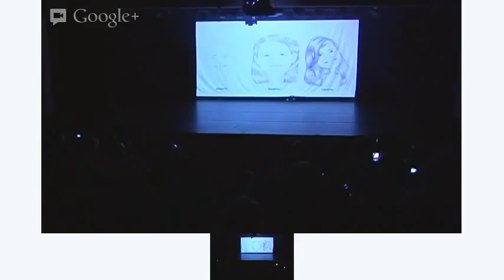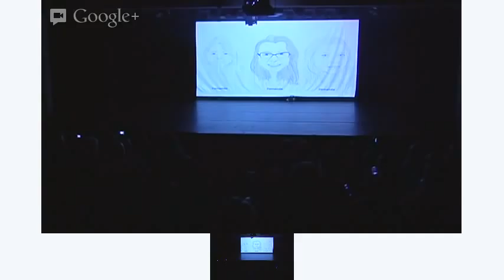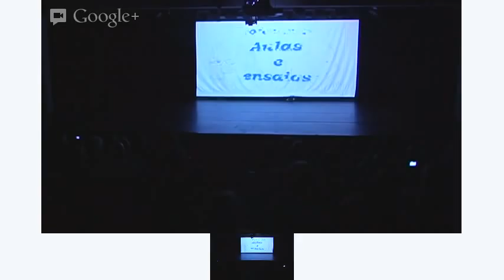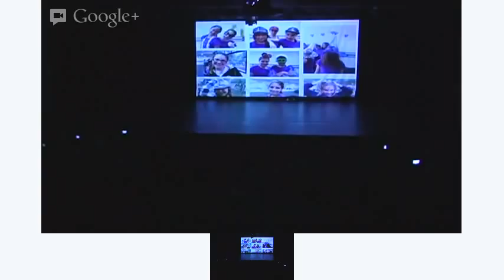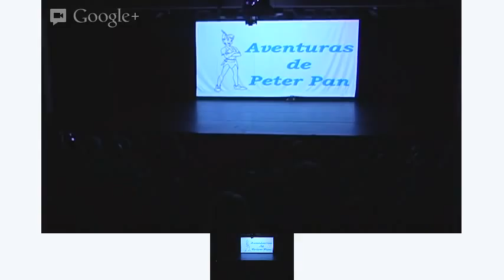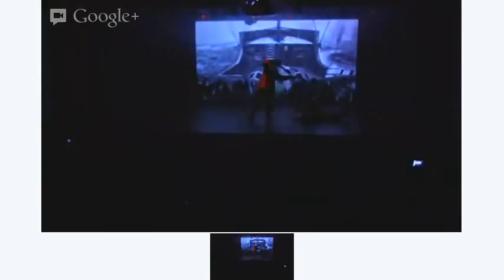Jazz Dante Alighieri